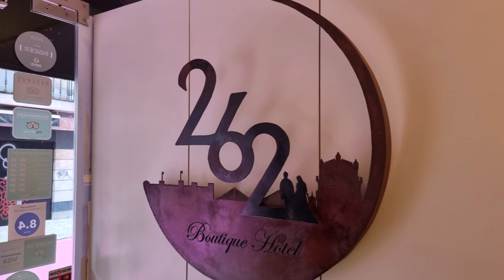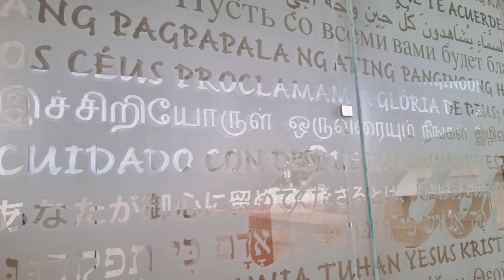Best Place in Lisbon Portugal - Algarve Portugal 4k - Lisbon Vacation Travel Guide 2021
Lagos Portugal 4k - Top 10 Places To Visit In Portugal - Portugal Lisbon city 2021

0:15 - Lisbon City
0:54 - Pink street in Lisbon
1:12 - Oceanário de Lisboa (Aquarium) Lisbon
1:52 - Mosteiro dos Jerónimos, Lisbon
1:59 - Padrão dos Descobrimentos, Lisbon
2:41 - Belém Tower, Lisbon
3:08 - Carmo Convent, Lisbon
3:19 - Sanctuary of Our Lady of Fátima, Portugal
3:40 - Lagos Portugal

I hope you enjoy this video with your family...!